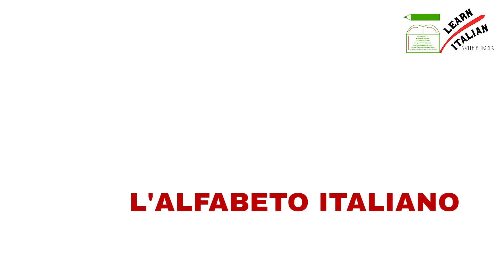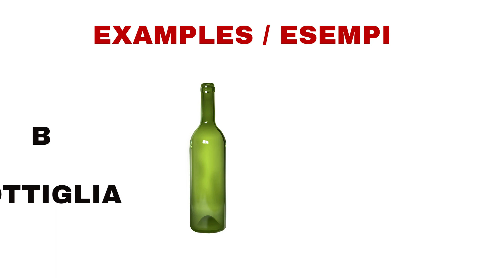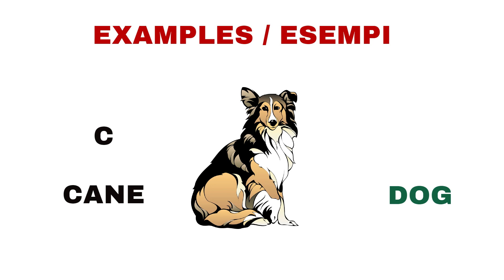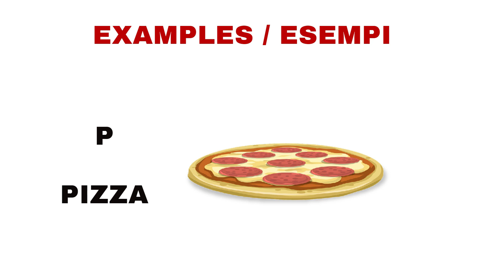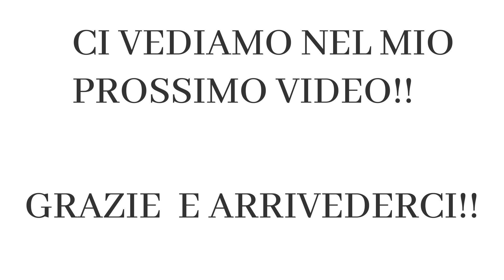LEARN THE ITALIAN ALPHABET | ITALIAN LETTERS AND SOUNDS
Hi beautiful people! Welcome to "LEARN ITALIAN WITH BUKOLA". Thanks for clicking to watch this video. In this video, we will be learning the Italian alphabet. The letters and sounds. I shared some examples too.
Learning Italian can be easy if you are motivated. I hope you enjoy this lesson.